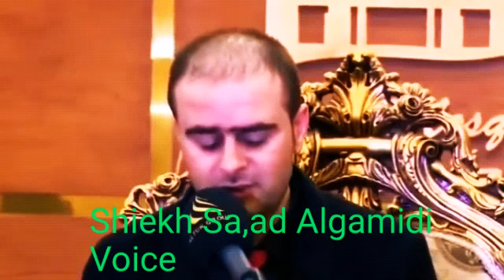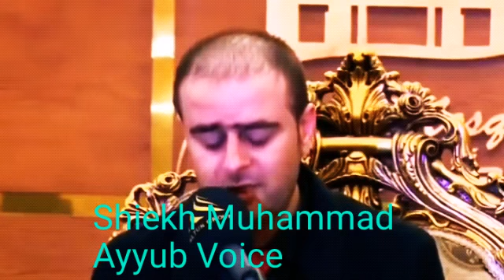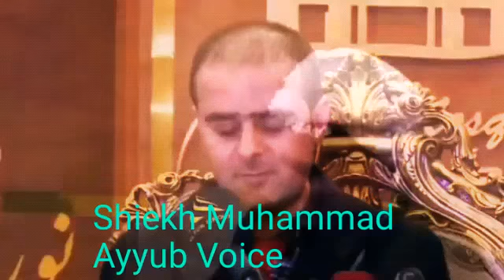SANKARATV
An Amazing Qur,anic Recitation watch it